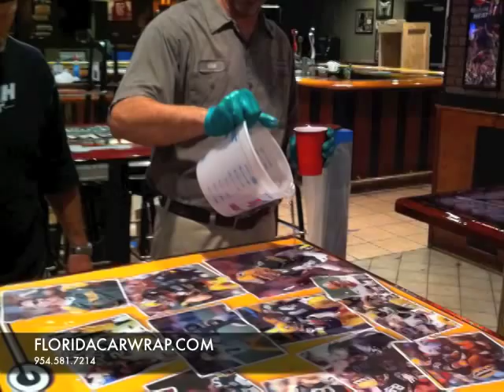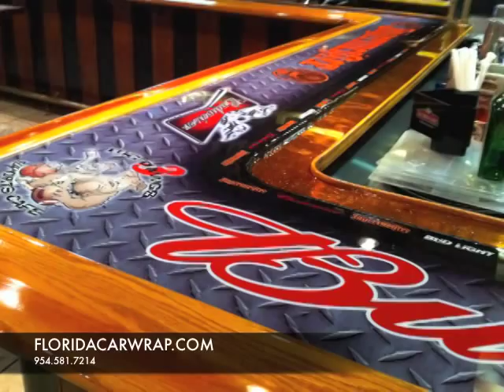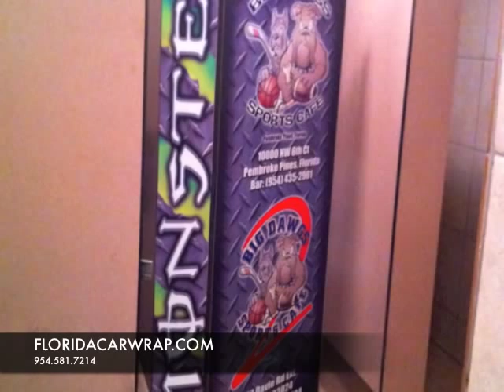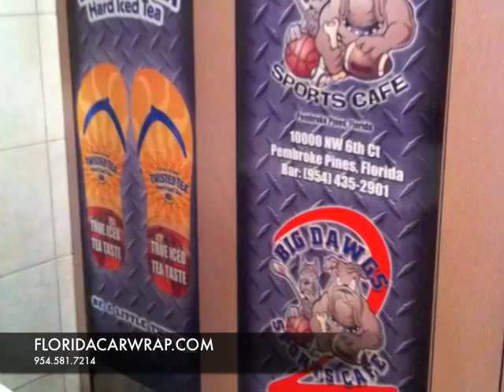3M Certified BIG DAWGS 3 Bar design liquid glass epoxy by FLORIDACARWRAP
3M Certified Preferred Installer, Fellers Certified Installer | | table top epoxy, liquid glass, bar design, 3M matte black vinyl wrap, carbon fiber vinyl vehicle wrap, carwrap in Fort Lauderdale, Miami, Boca Raton, West Palm Beach, Weston Florida. 3M Scotchprint 1080c matte wrap and carbon fiber vinyl. Matte black | flat black vinyl vehicle wrapping by FLORICARWRAP.COM - Ft. Lauderdale, Florida.